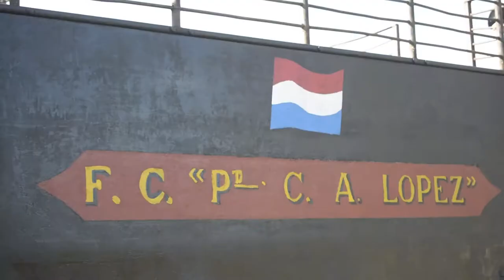Backstage - 15 años - Araceli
Ivan Brizuela Photo Film
Carapeguá -  Paraguay
Video Backstage
15 años,quince años, 15
Araceli
Un lujo la tremenda fiesta para los 15 de Araceli en la ciudad de Acahay
Buscanos, Seguinos, Compartinos !!
Nuestras Web:
Contáctenos:
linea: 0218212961